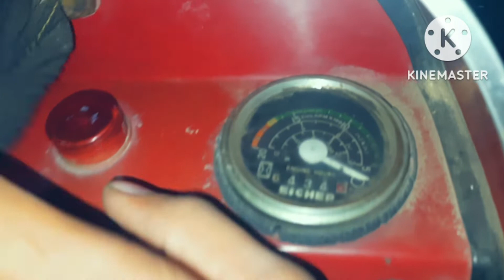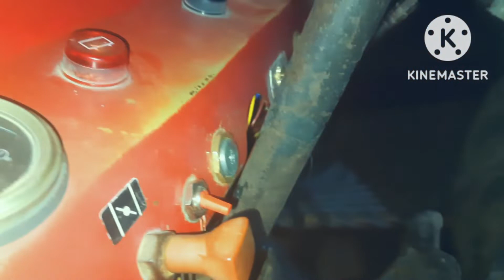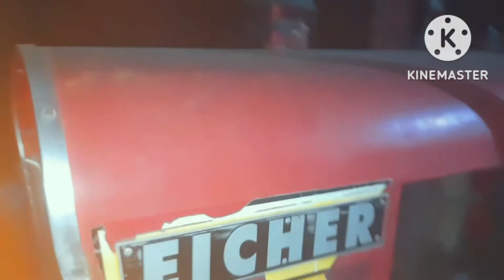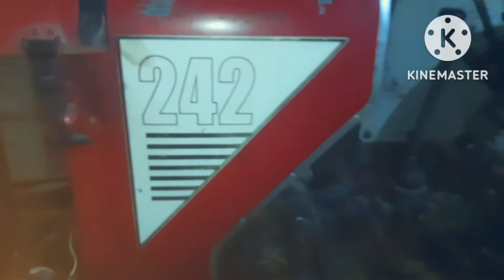Eicher 242 light and switch replace ignition switch eicher #242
Eicher 242 light connection and switch replace new ignition switch eicher #242